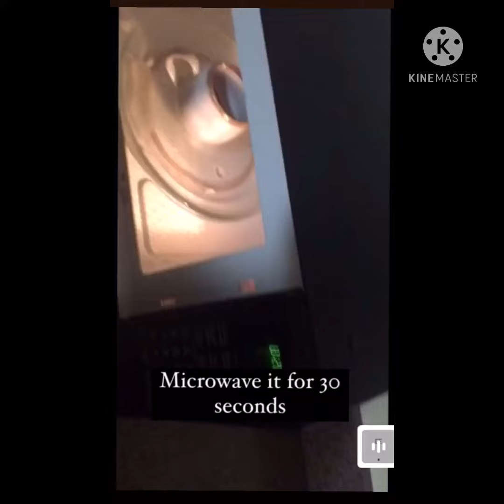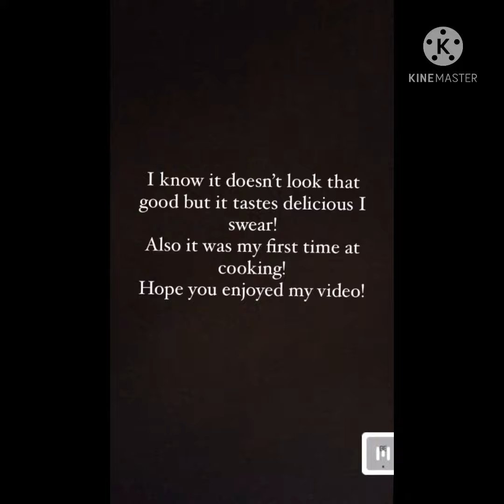Chocolate brownie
Tried making chocolate brownie for the first time!! So excited!!